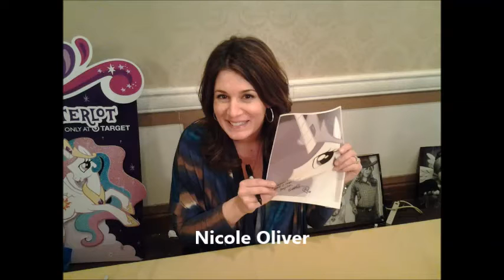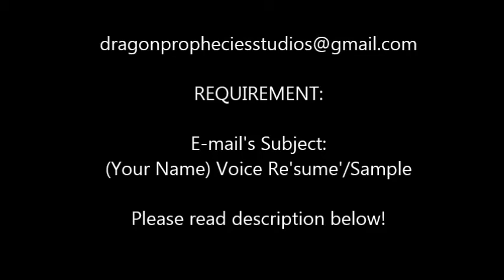(CLOSED) Voice Actors Casting Call for DPS 7/13/15- 8/13/15 (CLOSED)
Auditions are currently CLOSED, but we are always looking for good voice talent. If you would like to send us something, we can give you come constructive criticism. Who knows... you might be remembered for future projects...

Transcript:

Far, far, far away on a distant youtube channel
The GREAT and POWERFUL Lukhan
Was searching for voice actors for the following characters:

Adult Snowdrop
Princess Celestia
Princess Luna
Ancient Wyrm (dragon)- To be named

Do you know someone who is a skilled voice actor?